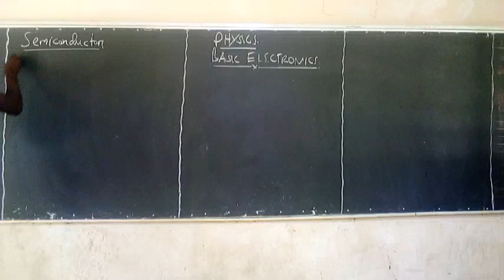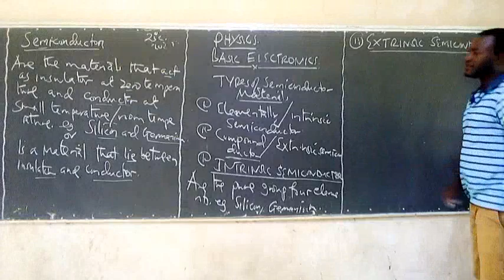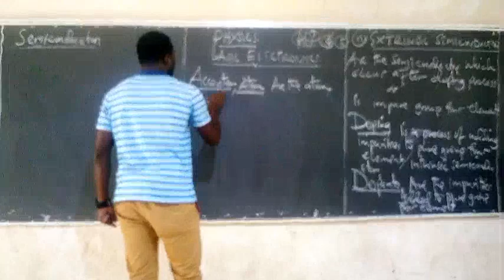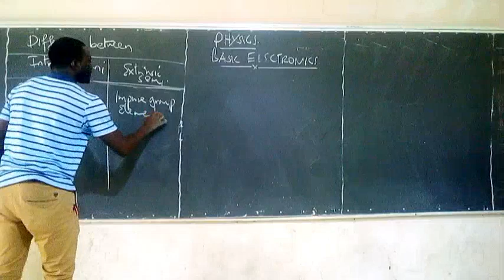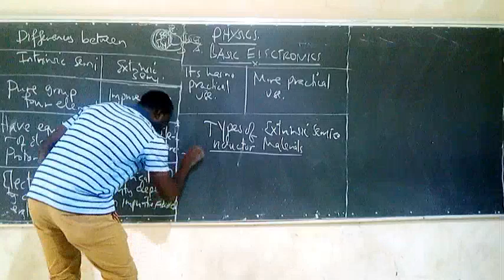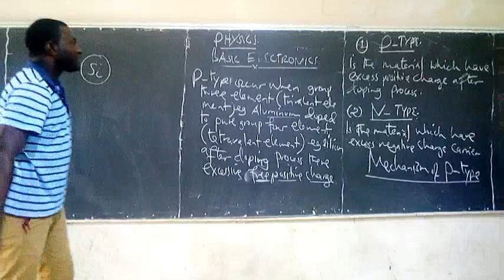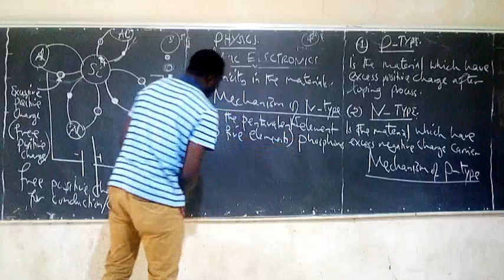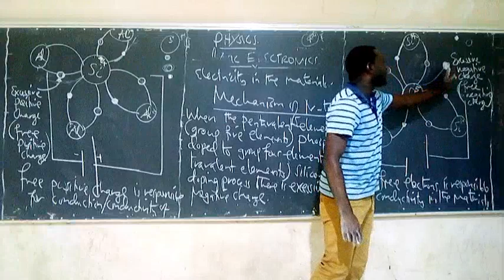PHYSICS FORM FOUR;ELECTRONICS (semiconductor)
karibu tusome pamoja kupitia channel yangu ya YouTube 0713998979